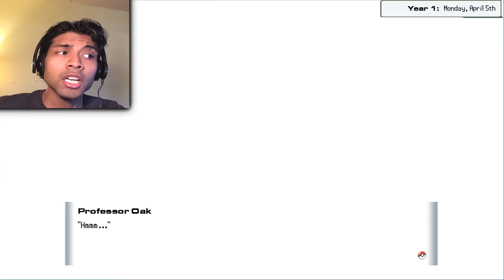Pokemon Academy Life v1.0.3 - 9 - TEACHERS THAT THROW KNIVES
Hit the deck!